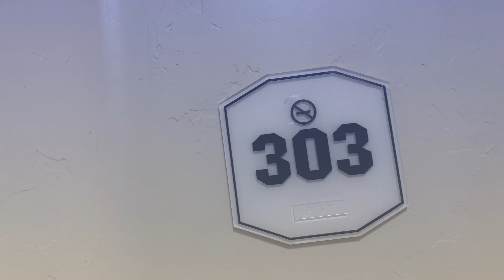Varsity Clubs of America Tucson by Diamond Resorts 1 Bedroom Tour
Varsity Clubs of America - Tucson (a Diamond Resorts property)
1 Bedroom Tour